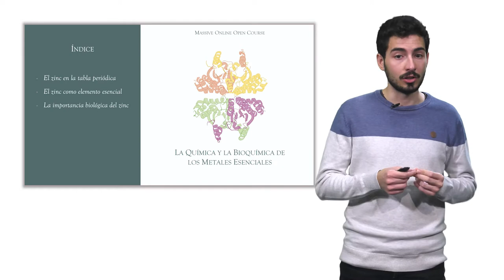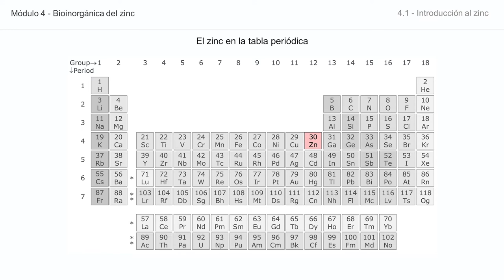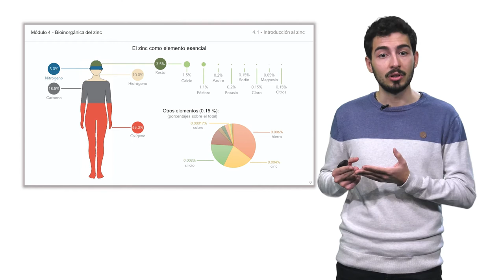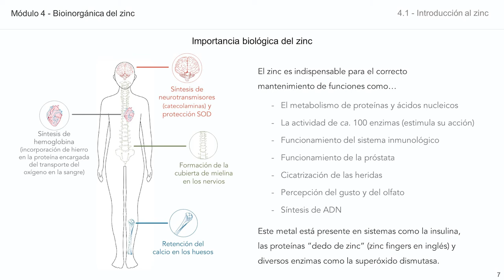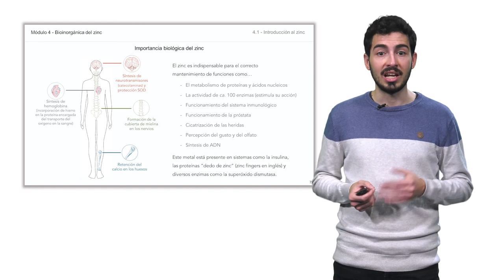Módulo 4: Bioinorgánica del Zinc. 4.1_ Introducción al Zinc.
Autor: Àlvar Martínez Camerena

Introducción al módulo 4 del curso MOOC de la Química y la Bioquímica de los metales esenciales, centrado en la química del zinc. En este vídeo se realiza una breve introducción a las características de la química del zinc.